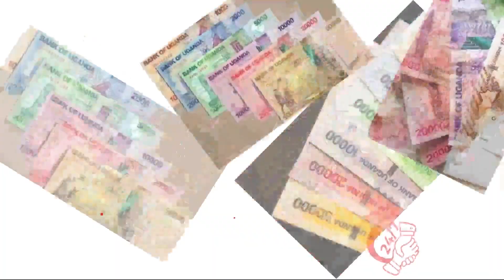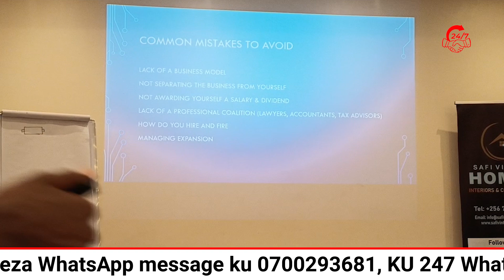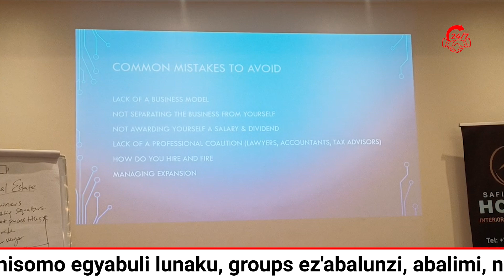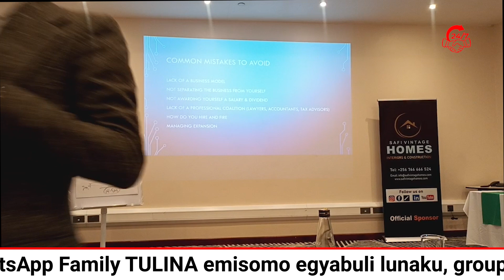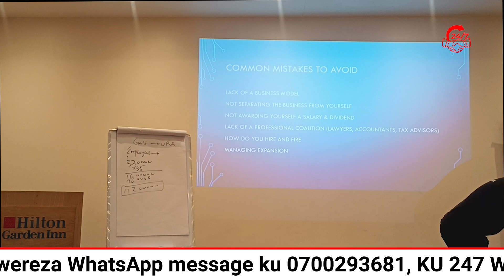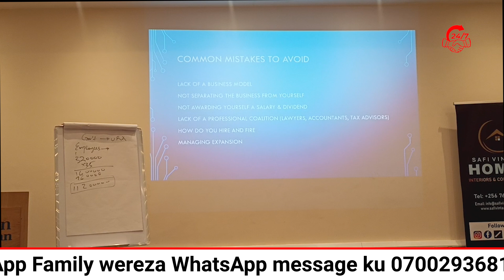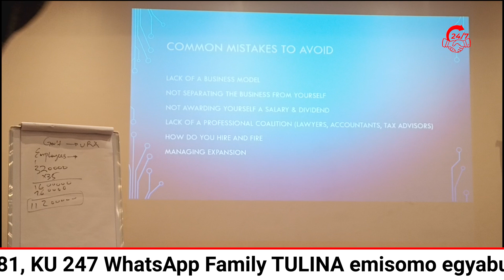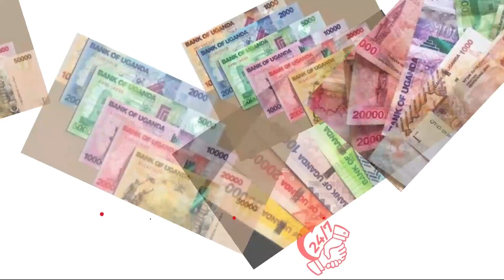NEWTON BUTERABA : ENSOBI ZETUKOLA MU BUSINES NEZISANAWO (Common Mistakes to Avoid)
Newton Buteraba wuuno ne nsobi zetukola mu business nezivaako business zaffe okusanawo.